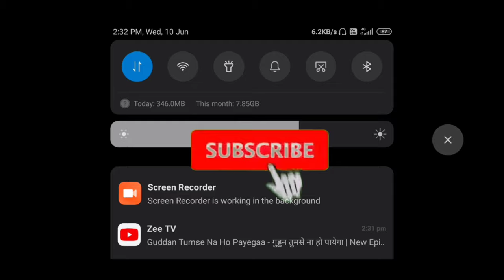Ohoo Easy Easy very Easy chicken dinner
Hello All gaichhh

1Like=1 love❤

10 like =10 love ❤❤❤❤
      But

Credit buy.PUBG MOBILE

Thank you so much gaichhhh

For you're support

Keep supporting gaichhh